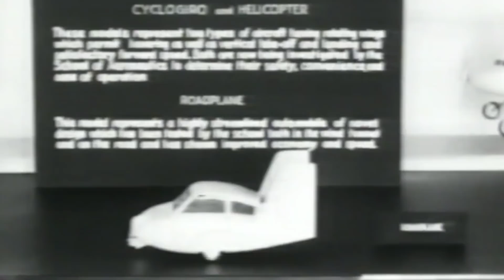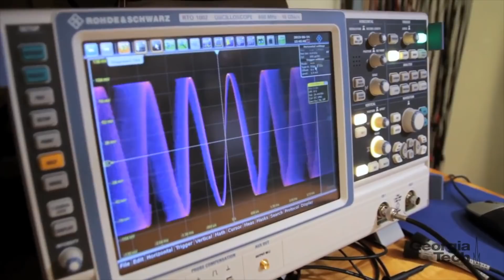Georgia Tech Engineers - Explorers of an Expanding Frontier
What exactly is a Georgia Tech engineer? Let President Emeritus Dr. Blake Van Leer tell you through this amazing archive footage from the 1940's and 50's.